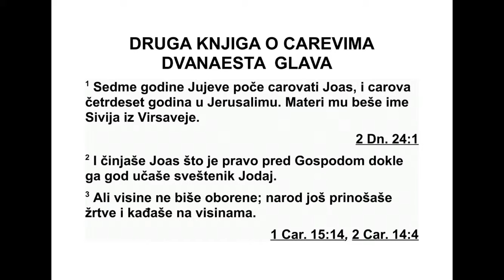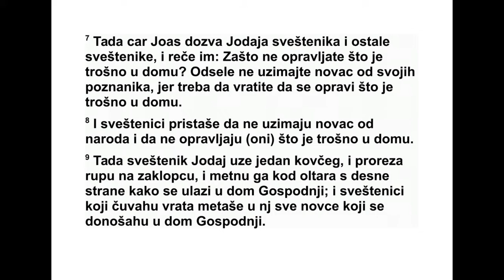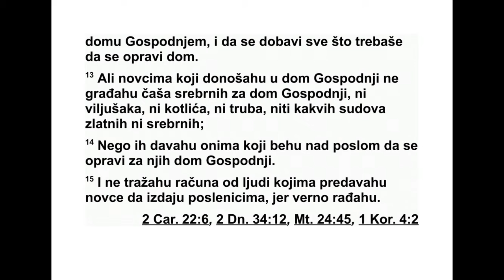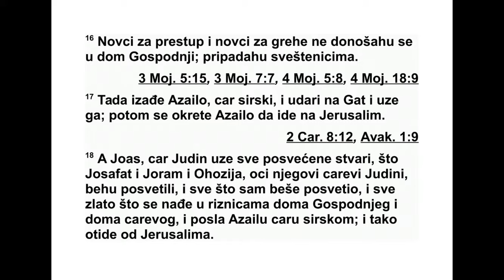DRUGA KNJIGA O CAREVIMA DVANAESTA GLAVA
12 Седме године Јујевог владања, Јоас је
постао цар и владао је у Јерусалиму четрде -
сет година. Његова мајка звала се Сивија и
би ла је из Вирсавеје. 2 Јоас је чинио оно што
је исправно у Господњим очима докле год га
је поучавао свештеник Јодај. 3 Само што об -
редне узвишице још нису биле уклоњене.
На род је још увек приносио жртве и кад на
тим узвишицама.
4 Јоас је рекао свеште ницима: „Сав новац
од светих приноса који се доноси у Гос под -
њи дом, наиме новац који је сваком одређен
као порез, новац за душе према вредности
ко ја је одређена и сав новац који неко до не -
се у Господњи дом зато што га на то подсти -
че његово срце, 5 нека узимају свештеници,
сваки од свог позна ника, и нека поправе сва
оштећења која нађу на дому.”
6 Али до двадесет и треће године Јоасовог
владања, свештеници још нису поправили
ош тећења на дому. 7 Зато је цар Јоас позвао
свештеника Јодаја и остале свештенике па
их је упитао: „Зашто не поправљате оште ће -
ња на дому? Од сада више не смете скуп ља -
ти новац од својих познаника, него га мора -
те предати за поп равку дома.” 8 Свештеници
су пристали да више не скупљају новац од
на рода и да не поправљају оштећења на до -
му.
9 Тада је свештеник Јодај узео један ков -
чег, прорезао рупу на поклопцу и ставио га
поред олтара, да буде с десне стране ономе
287 2. ЦАРЕВИМА 10,36 - 12,9
ко улази у Господњи дом. У њега су свеш те -
ници који су служили као вратари стављали
сав новац који се доносио у Господњи дом.
10 Кад би видели да у ковчегу има много
новца, царев писар и првосвештеник дошли
би да изброје и свежу новац који се нашао у
Господњем дому. 11 Они су избројани новац
предавали у руке људима који су били пос -
тав љени да надгледају послове у Господњем
дому, а они су га исплаћивали тесарима и
гра дитељима који су радили на Господњем
дому, 12 зида рима и клесарима, и за купо ви -
ну дрвне грађе и клесаног камена за поп рав -
ку оштећења на Господњем дому и за све
трошкове око поправке дома.
13 Али новац који се доносио у Господњи
дом није се користио за израду сребрних по -
су да, маказа за подсецање фитиља, чинија,
труба нити било каквих предмета од злата
или од сребра за Господњи дом, 14 него се
давао људима који су надгледали послове да
би га употребили за поправку Господњег до -
ма. 15 И од људи којима су предавали новац
да га дају радницима нису тражили да по ла -
жу рачуне за то како га троше, јер су радили
верно. 16 А новац од жртава за преступ и
но вац од жртава за грех није се доносио у
Господњи дом, него је припадао свеште ни -
ци ма.
17 У то време Азаило, цар Сирије, кренуо
је у рат против Гата и освојио га. Затим је
Аза ило кренуо на Јерусалим. 18 Јоас, Јудин
цар, узео је све свете приносе које су пос ве -
тили његови праочеви Јосафат, Јорам и Охо -
зија, Јудини цареви, затим своје свете при -
но се и све злато које је нашао у ризницама
Господњег дома и царевог двора и послао их
Азаилу, цару Сирије. Зато се он удаљио од
Је русалима.
19 Остала Јоасова дела и све што је чинио,
зар није све то записано у дневницима Јуди -
них царева? 20 На крају су Јоасове слуге ус -
тале и сковале заверу против њега и убиле
га у тврђави Милу, куда се силази према Си -
ли. 21 Јоза хар, Симеатин син, и Јозавад, Со -
ми ров син, његове слуге, задали су му смрт -
ни уда рац. Сахранили су га код његових пра -
очева у Да видовом граду. Уместо њега по -
чео је да вла да његов син Амасија